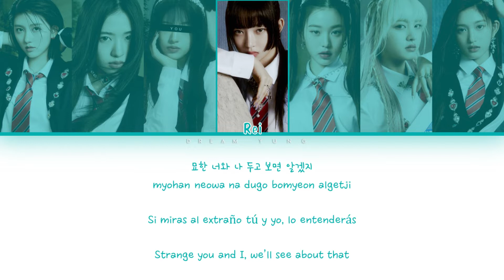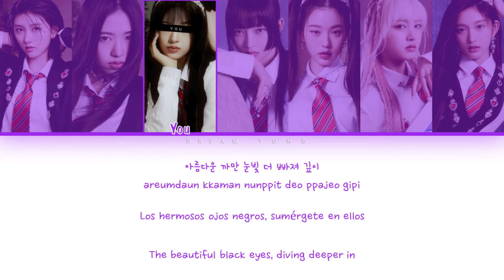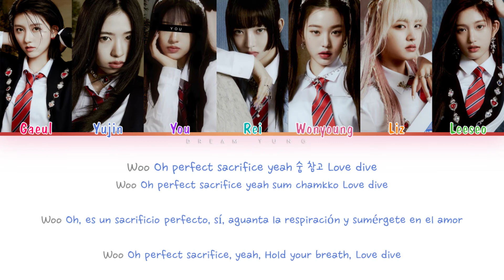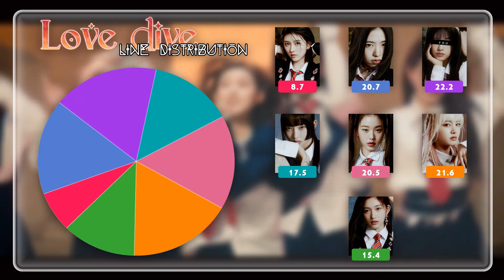IVE (아이브) "LOVE DIVE" (Color Coded Lyrics Esp/Eng/Rom/Han) | 7 members ver.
• Artist: IVE (아이브)
• Song: LOVE DIVE
• Album: LOVE DIVE (Single)
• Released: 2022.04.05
• Members: Gaeul (가을), Yujin (유진), You (당신), Rei (레이), Wonyoung (원영), Liz (리즈) & Leeseo (이서)
Layout inspirations: GALAXY MC, CosaBlanca & 저 하늘의 aurora.
• Line distribution summary:
Gaeul: 8.7
Yujin: 20.7
You: 22.2
Rei: 17.5
Wonyoung: 20.5
Liz: 21.6
Leeseo: 15.4